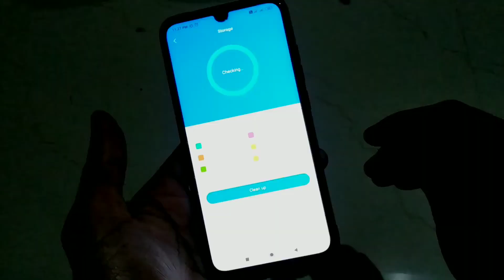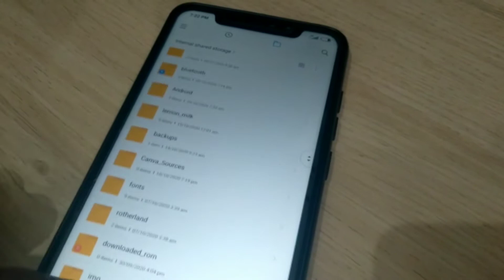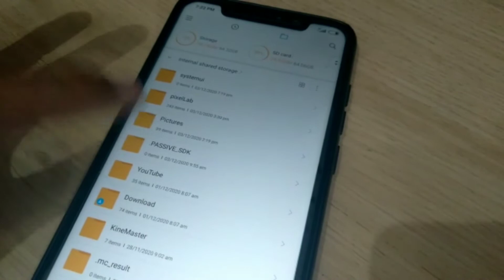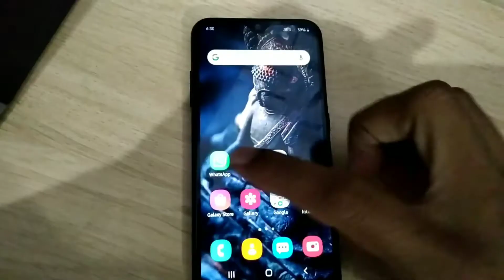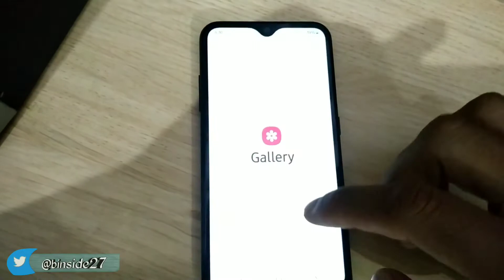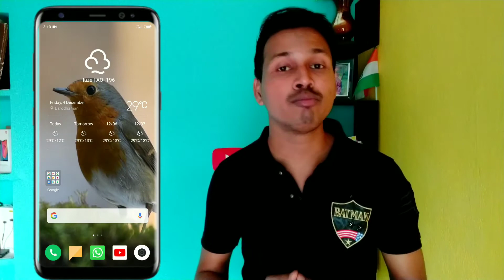Mobile Hanging Problem Solve(2020) | 100% Working Tips | Android मोबाइल हंग प्रॉब्लम कैसे ठीक करे ⚡⚡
If your mobile is slow or getting hang always then this video is only for you guys. you will get some tips here an if you follow them you will never face any hang on your mobile.

My Gear links:
Best Mic
2nd mobile
My Trimmers